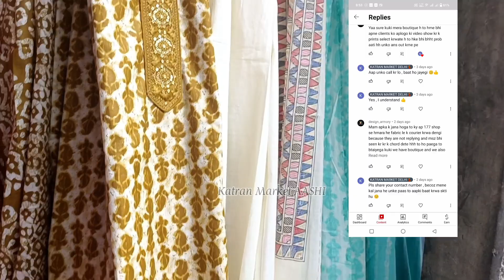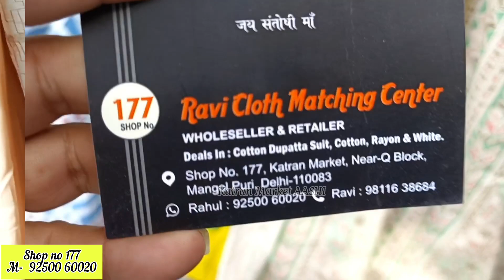Libas, BIBA, Branded Cotton ki Special Video😎 Katran Market Delhi || Mangolpuri Market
Daily Video Comes @11am

यह दिल्ली की कतरन मार्केट है जो कि पड़ती है मंगोलपुरी में यहां पर आप पीरागढ़ी मेट्रो स्टेशन, रोहिणी वेस्ट मेट्रो से पीतमपुरा मेट्रो से ई रिक्शा लेकर आप इस मार्केट में पहुंच सकते हैं यह एक रिटेल मार्केट है लेकिन आप यहां से होलसेल में भी खरीद सकते हैं क्लोथिंग और पब्लिक के लिए सबसे फेमस मार्केट है दिल्ली कीक्लोथिंग और पब्लिक के लिए सबसे फेमस मार्केट है दिल्ली की दिल्ली में बहुत सारी मार्केट फेमस है लेकिन उनमें से सबसे ज्यादा फेमस मार्केट है कतरन मार्केट! यह मार्केट हर महीने की 28 तारीख को बंद रहती है बाकी 7 दिन् मार्केट ओपन रहती है सुबह 11:00 बजे से लेकर शाम को 7:00 बजे तक ऑफिस मार्केट से शॉपिंग कर सकतेे हैं

If You like my video so please

अगर आप विडियो देखकर कोई भी व्यक्ति माल़ खरीदता है तो कतरन मार्कट दिल्ली यूट्यूब चैनल  की कोई जिम्मेदारी नहीं होगी आप सोच समझ कर ही खरीदारी करे

Topic Covered:

kartan market mangolpuri delhi
Heather mose fabric
Georgette fabric
Satan poshak
aashi market vlog
designer_fabric_aashi
Bharat journey
Market vlog wid suman
Suman katran market
Street shopping
Cloth market
Katran market kaha he
Kese jaye katran market
Latest video delhi
Market near me